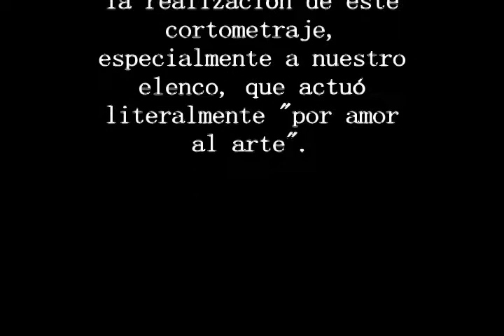Mala Sangre.mov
Primera versión "Mala Sangre"
Cortometraje en proceso.